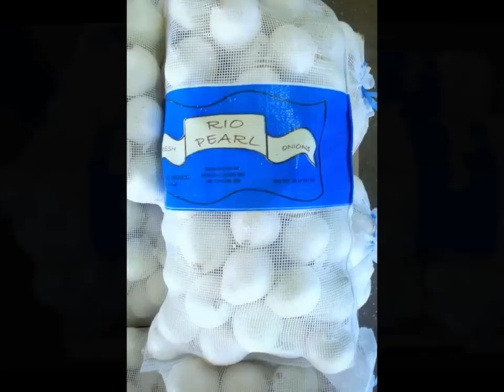Mexican Onion Crop 2012.wmv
National Onion Inc. Summer Onion Crop 2012
Over 700 acres of transplant onion grown on 100% drip irrigation.